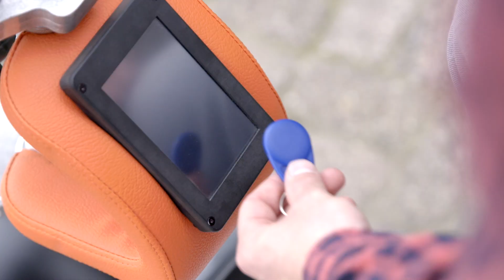The Electric Dutchman "Freedom that moves you..."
Electric Dutchman on the road in Amsterdam